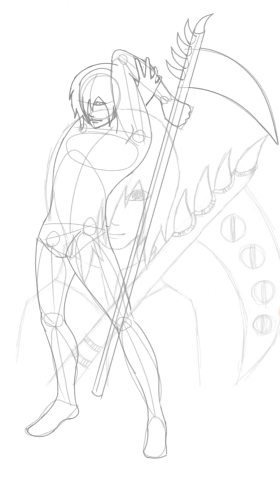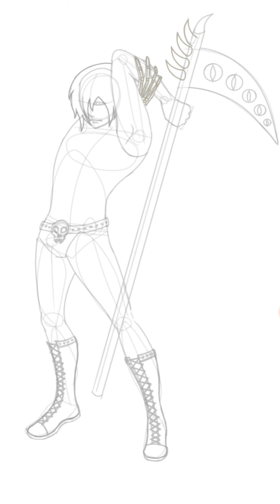Reaper Redraw - Speedpaint